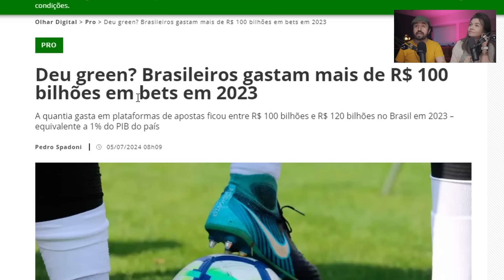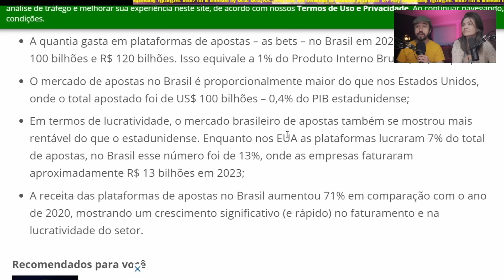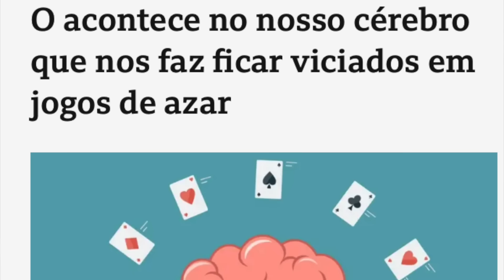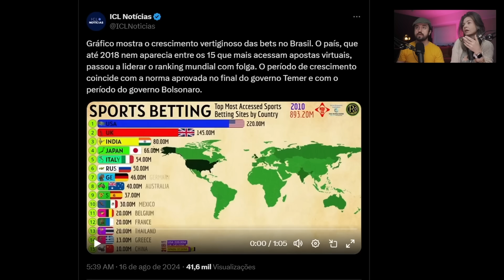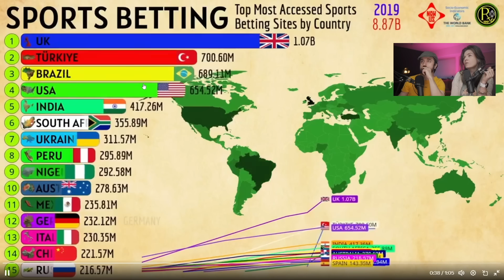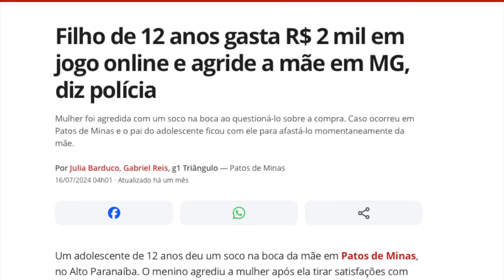BETS E JOGOS DE AZAR: POR QUE SOMOS CONTRA?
Leon e Nilce falam sobre a indústria das apostas e jogos de azar e de como a legislação não está endereçando os problemas que a prática cria.